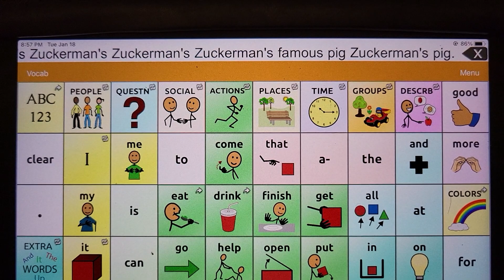January 18, 2022